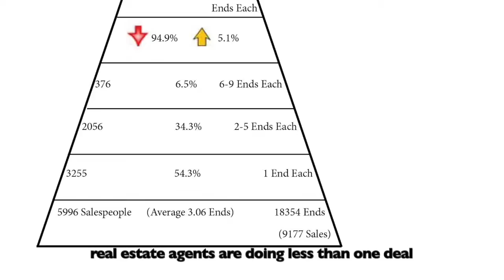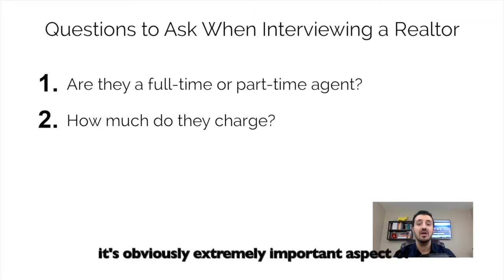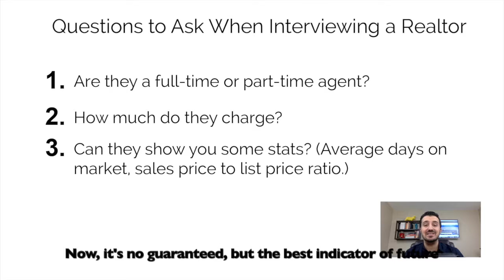How to find the right agent. | SellerGuideSeries Ep. 3 of 6.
Once you’ve decided you want to hire a realtor to help sell your home, how do you pick the right one?

Click here for your own copy of the Durham Region Home Seller Guide to help you through the biggest transaction of your life.